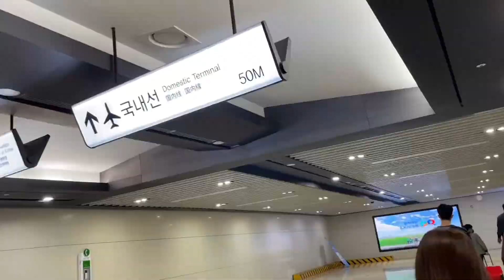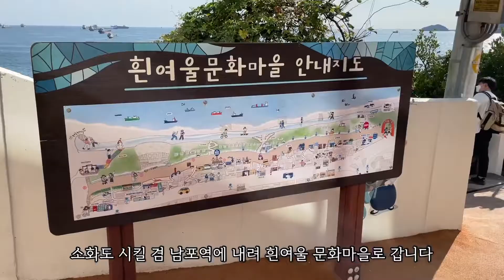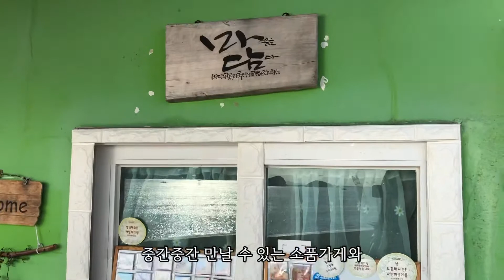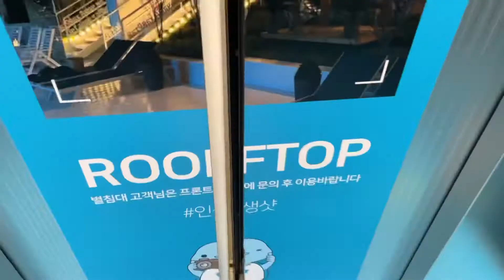혼자 떠난 부산여행 🌊 힐링하기 좋았던 오션뷰 부산 추천 숙소 | 흰여울문화마을 | 낙곱새 | 초량온당 | 맛집추천